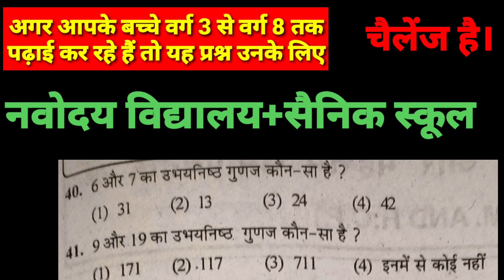नवोदय विद्यालय में पढ़ाई कर रहे बच्चों के लिए(4)